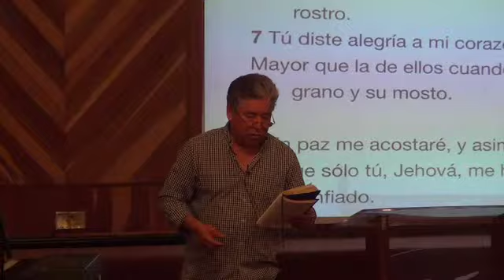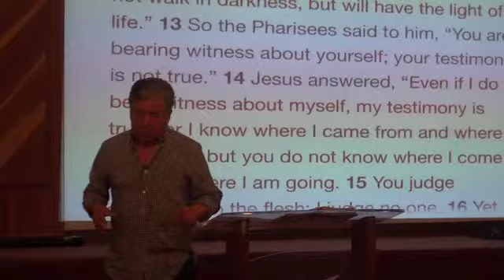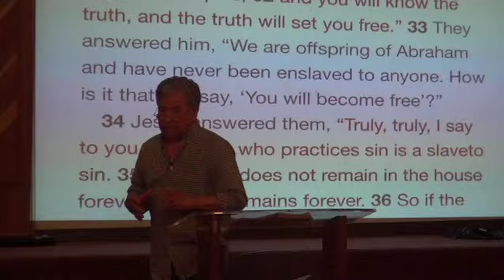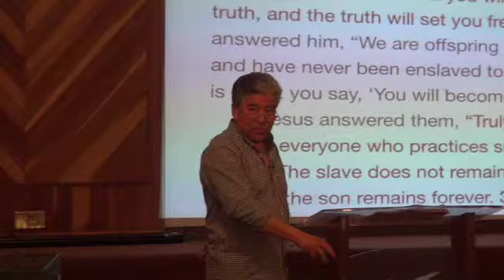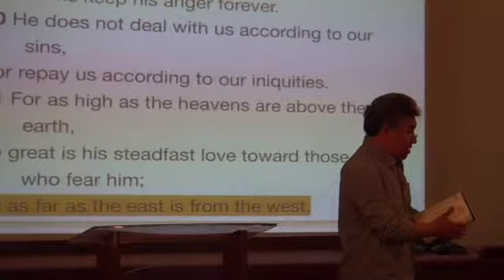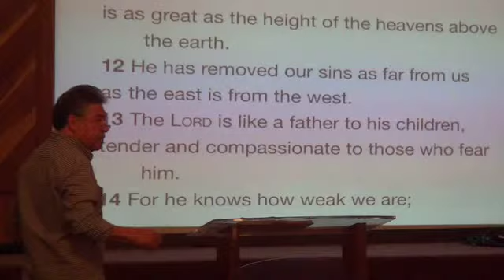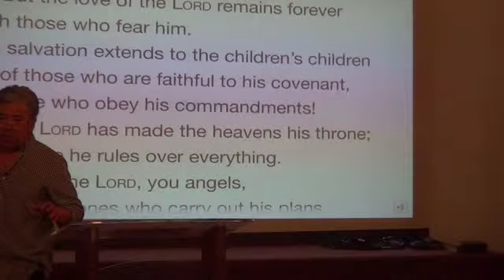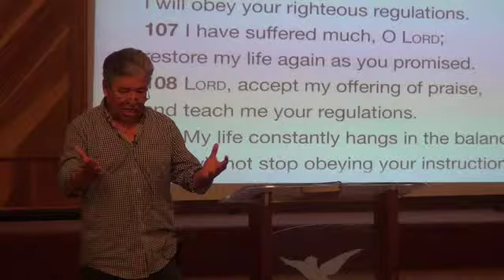La verdad os hará libres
Cuando el pecado abundó, sobreabundó la Gracia

Juan 8:32-38

31 Dijo entonces Jesús a los judíos que habían creído en él: Si vosotros permaneciereis en mi palabra, seréis verdaderamente mis discípulos;

32 y conoceréis la verdad, y la verdad os hará libres.

33 Le respondieron: Linaje de Abraham somos, y jamás hemos sido esclavos de nadie. ¿Cómo dices tú: Seréis libres?

34 Jesús les respondió: De cierto, de cierto os digo, que todo aquel que hace pecado, esclavo es del pecado.

35 Y el esclavo no queda en la casa para siempre; el hijo sí queda para siempre.

36 Así que, si el Hijo os libertare, seréis verdaderamente libres.

37 Sé que sois descendientes de Abraham; pero procuráis matarme, porque mi palabra no halla cabida en vosotros.

38 Yo hablo lo que he visto cerca del Padre; y vosotros hacéis lo que habéis oído cerca de vuestro padre.